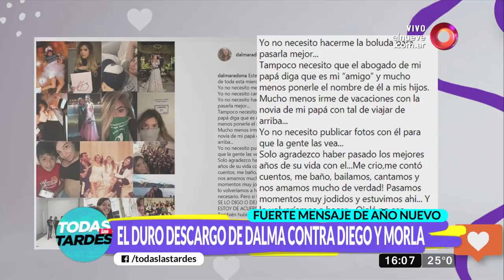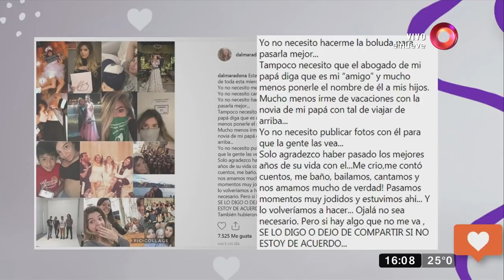El emotivo reencuentro de Maradona y Digueito Fernando